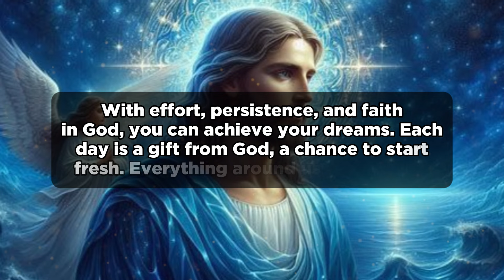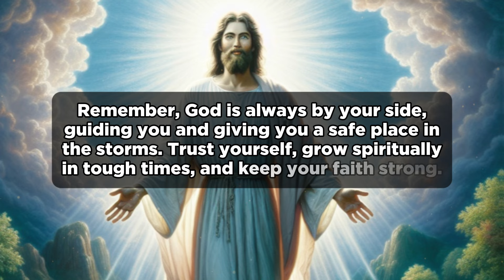God's Message for You Today: Trust, Faith, and Blessings